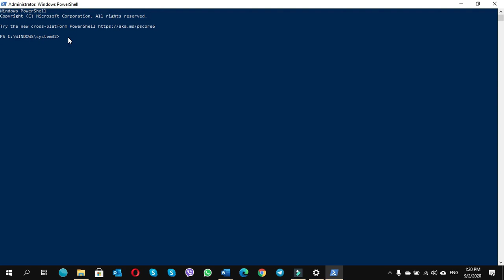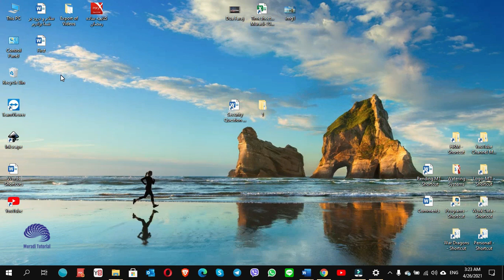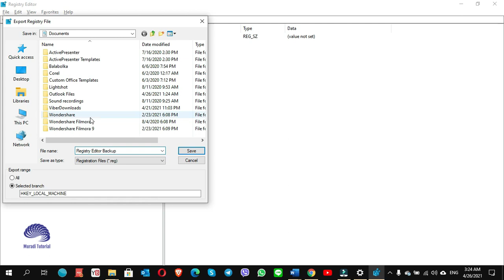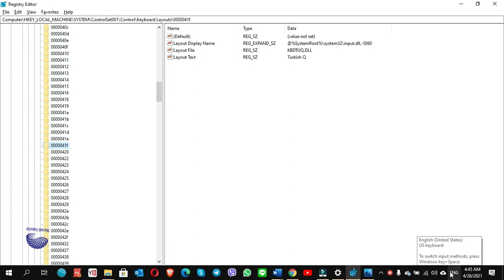Registry Editor Method - How to remove the extra, unwanted language keyboard layout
Before you watch this video, it is highly recommended to watch the video containing the PowerShell method. The method with Registry Editor must be your last option for getting rid of the unwanted language keyboard layout on the taskbar.
For more tips and tricks about apps, internet and computer

Do you want to protect your eyes, enable dark mode on any website? If yes, click on the below link and add the extension on your browser now!

Hope you enjoy this video and find it useful!

You got the solution for the following now!
Remove Uninstalled Items from Startup Tab in Task Manager of Windows 10
Remove invalid entries from Task Manager Startup tab
Remove Nameless/Dead Startup Items
How to remove Startup Programs in Windows 10
How to delete startup programs in task manager using a software...
Remove Unwanted 'program' From Startup tab in Task Manager

Story 1:
United Kingdom keyboard (language) is added automatically
I've set keyboard languages: ENGLISH-US (not the United Kingdom!) and (my local language).
Sometimes, I see that "ENGLISH (UNITED KINGDOM) [now "United States-International"]
However, in Control Panel/Languages, it is not listed, neither shows in PowerShell using command “Get-WinUserLanguageList”
So, I can't even remove it! Even adding/removing doesn’t help!
It has become overly annoying, I can't stop it, can't uninstall, can't find any way.

Story 1:
I have a problem with my language setting.  I have somehow added a third language that I did not speak. Unfortunately, I could not see this language in the language setting. While I use my laptop, I sometimes accidentally switch to the third language and it's very annoying. I really want to know how to delete this language keyboard layout on the taskbar. Anyone has experience?